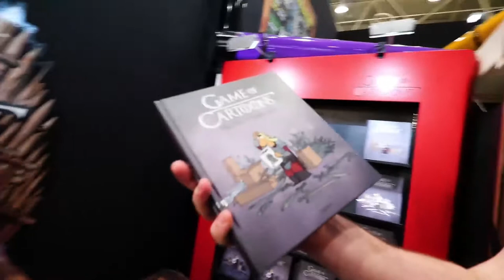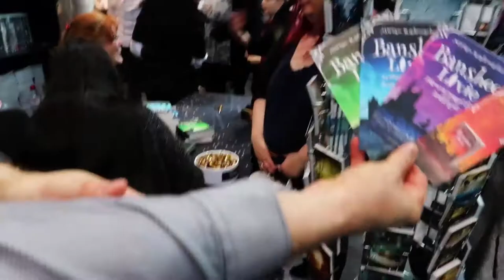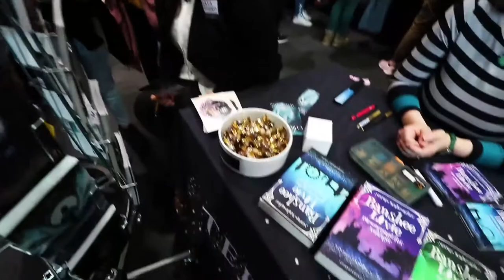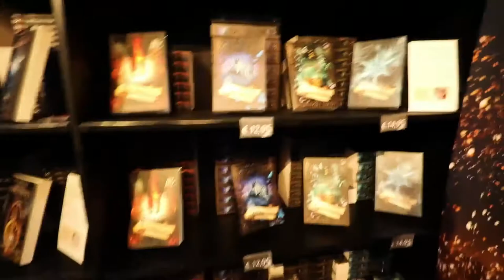Leipziger Buchmesse Freitag 2019 & die Österreichische Krimi Nacht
UNBEZAHLTE WERBUNG

Der Freitag der zweite Messe Tag auf der Leipziger Buchmesse ist auch wieder sehr aufregend gewesen und ich durfte ein unglaublich tolle Autorinnen und Autoren treffen und kennen lernen. Eine davon ist die Autorin Miriam Rademacher (zusammen mit mir im Thumbnail ) die Schöpferin der Banshee Livie Reihe aus dem Sternensand Verlag. Da ist schon etwas der Fanboy bei mir raus gekommen muss ich zugeben.
Auch ist dieses Video wohl das längste das ich je hochgeladen habe. Aber keine Panik, das liegt daran das ich abends auf der Österreichischen Krimi Nacht einer unglaublich tollen Lesung gewesen bin. Da hab ich mir gedacht ich filme da einfach ein wenig und schneide das an mein normales Video von der Messe hintendran.
Wenn ihr also nur die Messe sehen wollt dann lasst das Video laufen und hört einfach bei Minute  19:12 auf. Die Anderen die eben den Messe Teil schon gesehen haben steigen einfach bei dieser Zeit ein.Ich hoffe euch gefallen die Eindrücke die ich für euch eingefangen habe

Musik🎵🎶🎸🎻🎹🎷